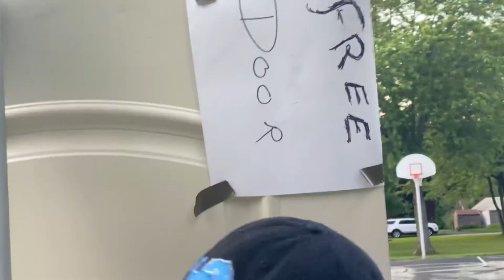Real Classy Crib